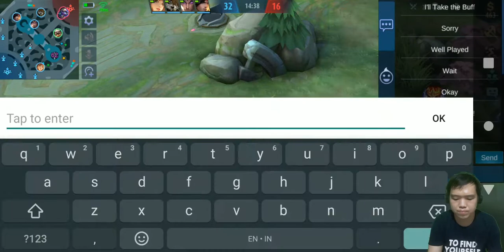TUTORIAL DIGGIE TERBARU 2021 !! HERO SUPPORT YANG BISA COUNTER SEMUA SKILL ! INI TIPS & TRICKNYA !!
Tips & Tricks :
1. Oke untuk yang pertama diggie ini adalah hero support yang tipenya bisa buat rusuh tapi bisa cover tim dengan luar biasa baik ya guys, karena skill ultimatenya dia itu bisa counter semua skill hero apapun yang ada di land of dawn ! jadi jangan meremehkan hero cilik ini ya wkwkw
2. Skill 1 dia yang bom itu kegunaannya bisa kasih poke damage ke musuh atau bisa dibilang cicil-cicil sedikit lah ya, tapi dengan skill 1 nya dia juga bisa rusuhin musuh saat ambil buff atau lagi jungle, bahkan sampe pernah muncul meta diggie feeder yang bikin core musuh pusing 7 keliling wkwkw
3. Skill 2 dia juga ganggu banget ya guys, karena bisa jadi salah satu crowd control yang efektif dan bahkan bisa cover temen kalian dengan baik juga saat dikejer’ musuh. Selain kasih efek CC dpt efek slow juga dari skill 2 nya ini loh…
4. Nah yang paling the best adalah skill ultimatenya yg bisa lepasin semua efek Crowd control dari musuh atau bahkan counterin semua skill hero musuh. Tapi inget, gunain skill ini dengan waktu dan tempat yang pas ya, sampe kalian salah moment saat gunain skill ini, bisa bahaya buat kalian dan tim sendiri. Tapi kalau digunain di moment yang pas itu jadi hal yang dampak besar banget buat tim !
5. Main diggie juga harus hati’ ya guys, meskipun kalau dibuild tank agak tebel, tapi diggie bisa jadi inceran pertama untuk disikat musuh, karena yang tadi aku bilang, diggie punya skill yang bisa counter semua hero, jadi otomatis salah satu bahan inceran musuh.

Rekomendasi item :
1. Tough Boots : Untuk sepatu aku lebih pilih anti magic dulu yaa, tapi tergantung musuh juga sih, opsinya bisa sepatu armor juga ya
2. Fleeting Time : Aku lebih prefer pilih item ini dibanding item tank duluan karena item ini bagus dan cocok banget buat kurangin Cooldown dari ultimate skillnya diggie, karena ultimate skill diggie itu cooldownnya lama bgt, tapi dengan fleeting time, cooldown skill ultinya bisa ke reduce sampai 30%
3. Necklace Of Durance : Nah sebagai support, kalau di tim kalian player magenya main di side biasanya aku kasih item ini karena Pasif dari item Necklace of Durance Life Drain, bisa mengurangi efek dari lifesteal musuh sebanyak 50% selama 3 detik, jadi, item ini akan sangat ampuh untuk digunakan melawan Hero yang sangat bergantung dengan lifesteal.
4. Immortality : Item langganan aku kalau main support dan tank yaa, biasaa harus ada kesempatan kedua guyyss !
5. Athena Shield : Untuk item deff selanjutnya aku pilih item magic deff yaa, dan Athena shield menurut aku cocok untuk diggie.
6. Courage mask : Kalau item terakhir sebenernya optional, tapi kalau aku lebih suka item yang bisa efek buat tim secara total sih, makanya item ini cocok. Tapi kalau butuh tambahan item deff opsinya bisa lihat dari musuhnya juga ya..

Rekomendasi Spell :
1. Flicker : spell ini aku selalu pake buat diggie karena bisa untuk escape ataupun cover temen kita sendiri ya..
2. Aegis : Opsi yang kedua aku pilih aegis karena lebih ke arah buat cover tim atau core kalian disaat tim fight guys..

Selamat mencoba digge !!
Bagi kalian yang mau request hero buat dibuatin tutornya langsung isi kolom komen ya guys !